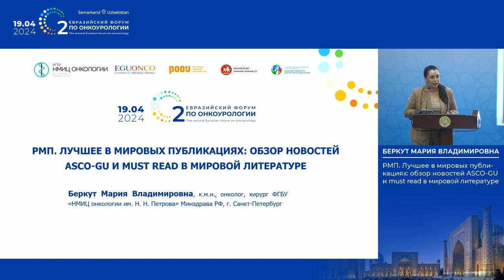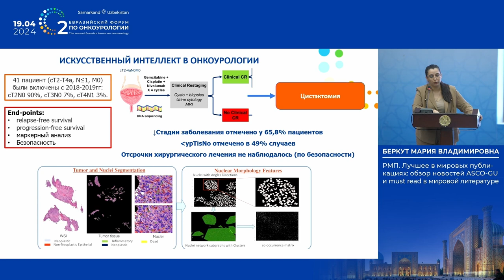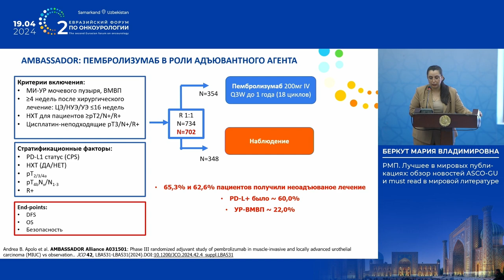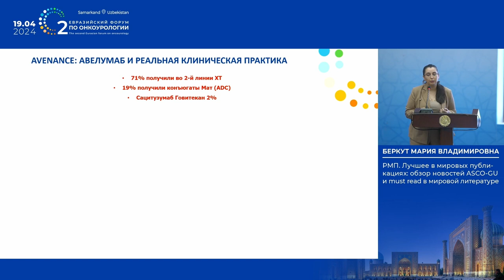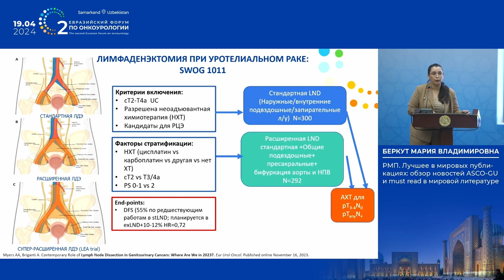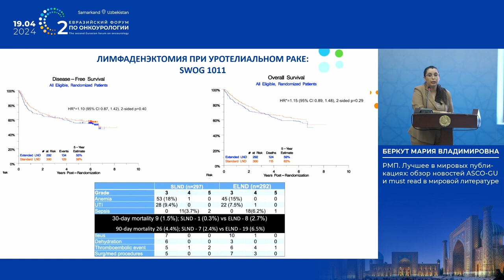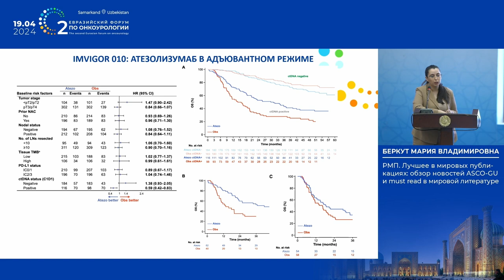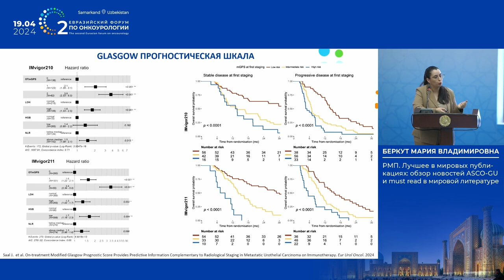РМП. Лучшее в мировых публикациях: обзор ASCO-GU и must read в мировой литературе. Беркут М. В.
19 апреля 2024 г. в г. Самарканд в рамках II Евразийского форума по онкоурологии, Беркут М. В. представила доклад на тему: "РМП. Лучшее в мировых публикациях: обзор новостей ASCO-GU и must read в мировой литературе".

✅ Эксперт:

👨‍⚕️ Беркут Мария Владимировна, к.м.н., онколог, хирург, хирургическое отделение онкоурологии, ФГБУ “НМИЦ онкологии им. Н.Н. Петрова” Минздрава РФ, г. Санкт-Петербург